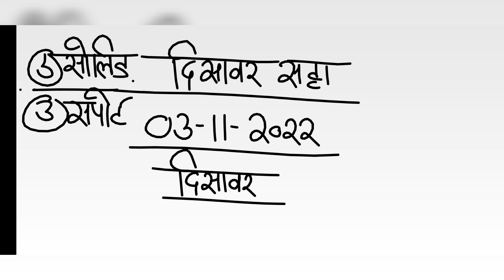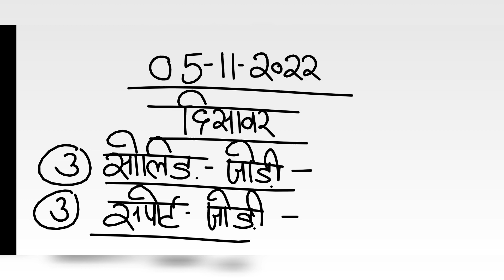दिसावर सट्टा नंबर 05 नवंबर 2022 के लिए जोड़ी - disawar satta 05-11-2022 single jodi